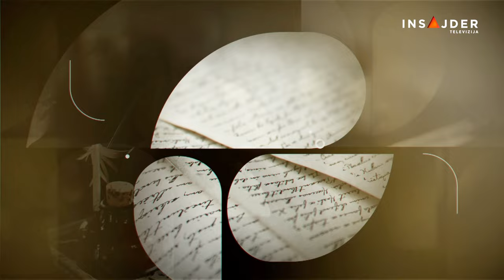Agape: Bojan Jovanović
Gost emisije Agape Bojan Jovanović - čovek koji je kroz antropologiju, književnost, film i poeziju pokušao da razume i čoveka i fenomene zla, sna, magije, paganstva, svesnog i nesvesnog, kulture i agresije.

"Njegove knjige kao i brojni ogledi studije i članci obeležili su savremenu domaću, etnologiju i antropologiju i doprineli boljem razumevanju naše tradicije i savremenih kulturnih pojava” stoji u obrazloženju nagrade “Teodor Pavlović” koju je nedavno dobio za životno delo.

Autor: Aleksandar Gajšek

Pratite nas na i na društvenim mrežama